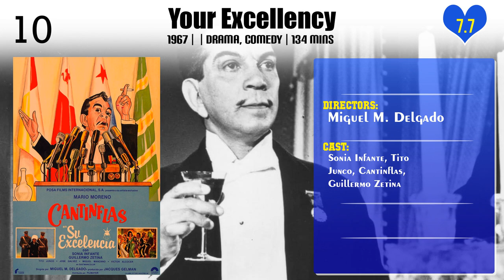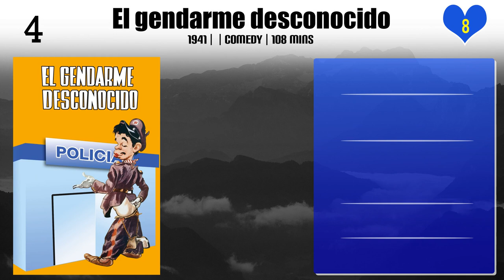Miguel M. Delgado | Top Movies by Miguel M. Delgado| Movies Directed by Miguel M. Delgado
Best Movies of Miguel M. Delgado

Find the list of top and best movies directed by Miguel M. Delgado
1.El Mago
2.Soy un prófugo
3.One Day with the Devil
4.El Supersabio
5.Si yo fuera diputado
6.El Circo
7.El Portero
8.El patrullero 777
9.Sube y Baja
10.El profe
11.Your Excellency
12.El Analfabeto
13.El señor doctor
14.¡A volar, joven!
15.El Padrecito
16.Santo vs. Frankenstein's Daughter
17.El gendarme desconocido
18.El Siete Machos
19.El señor fotógrafo
20.El Bombero Atómico

Please Comment down your favorite movie of Miguel M. Delgado